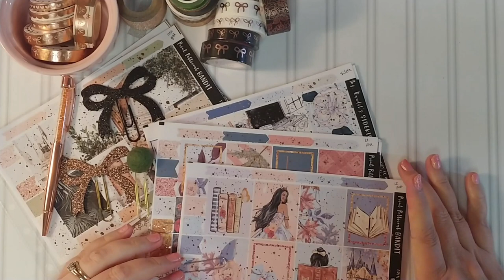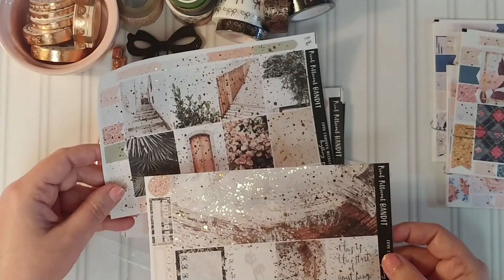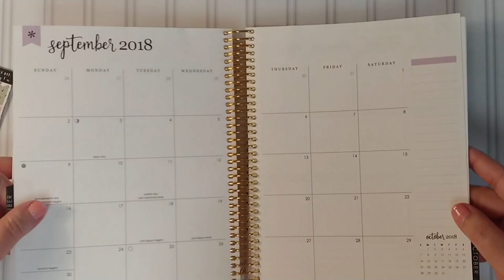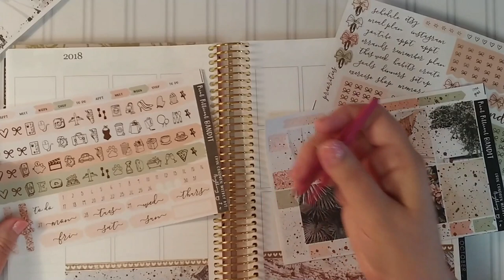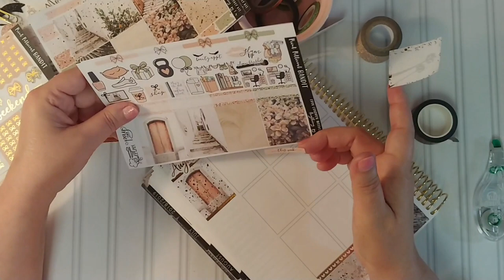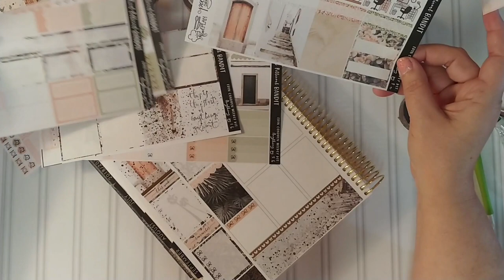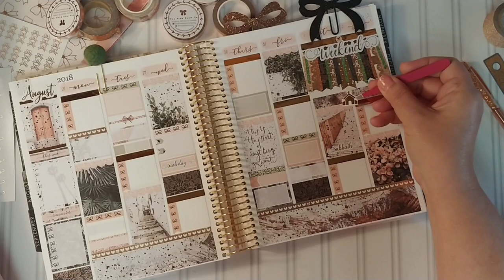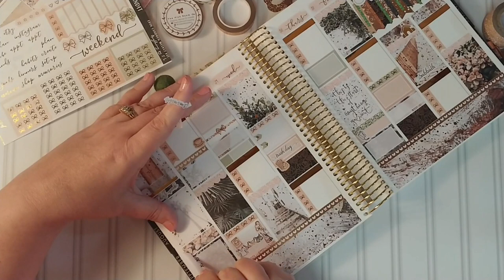Plan With Me in My Erin Condren Using FOILED Digital Kit From Print Petticoat Bandit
Slice Tool

Tombo Correction Tape

Clear Gorilla Glue

Black Washi Tape with foiled roses
You Plan You
Kit used
Print Petticoat Bandit

Bow clips
The Creative Bee

Black and Gold Rose Washi Tape
You Plan You

YouTube channels I refer to:
Paper Princess Plans (Kiara)

The Planner Sophisticate (Jesenia)